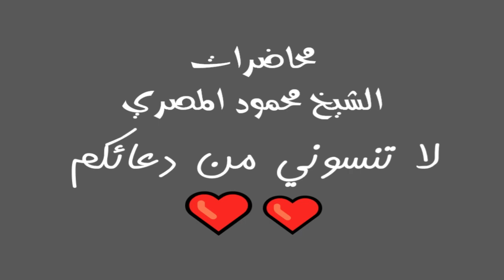النبي ونعمة الإخلاص ليلة في بيت النبي محاضرات الشيخ محمود المصري أبو عمار